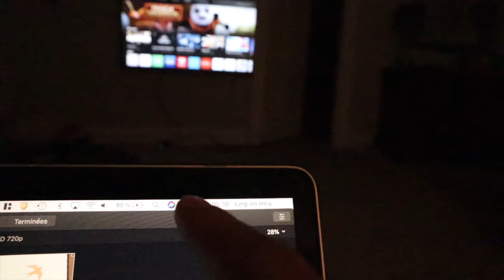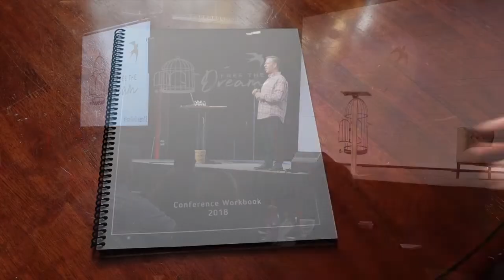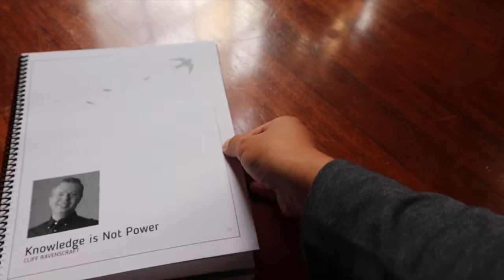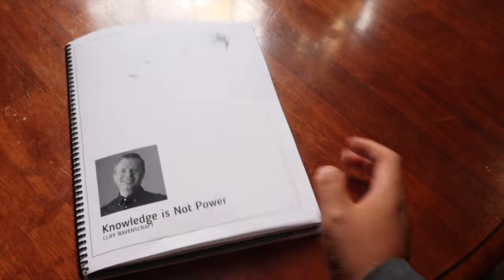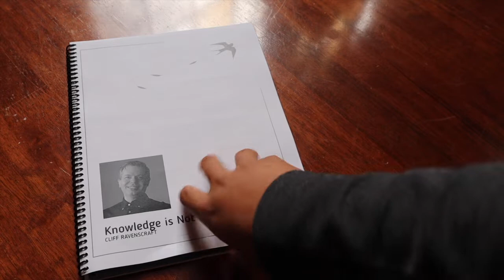🇺🇸L'ENTREPRENEURIAT, C'EST D'ABORD DU DÉVELOPPEMENT PERSONNEL | Vlog #113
Durant cette session, nous t'apporterons de la clarté pour développer une activité prospère. - Formation Partir de Rien